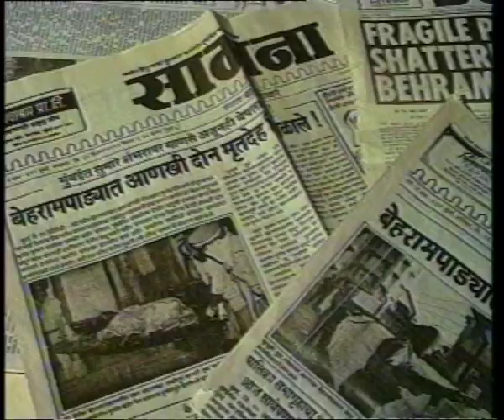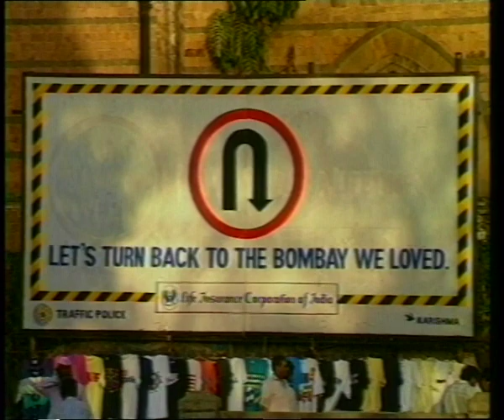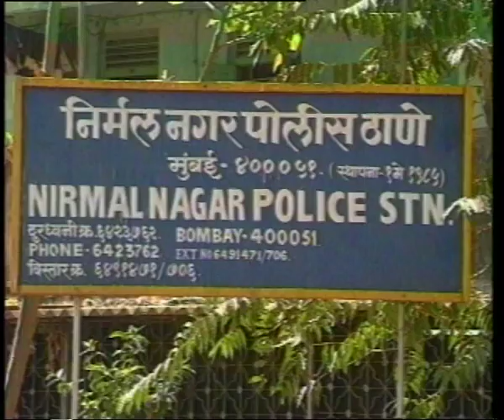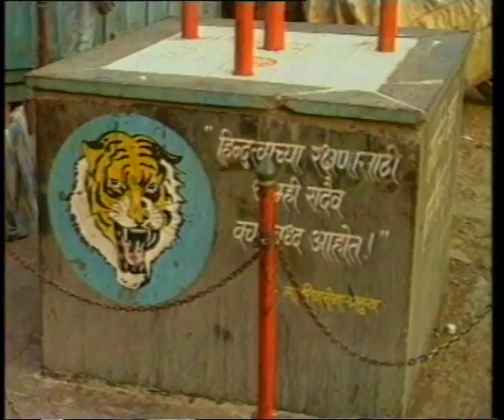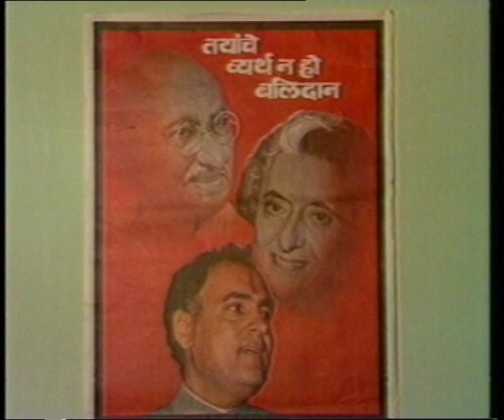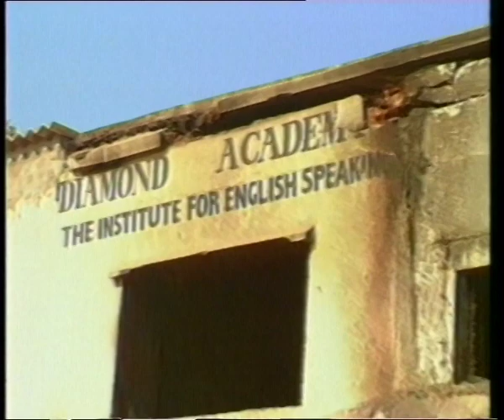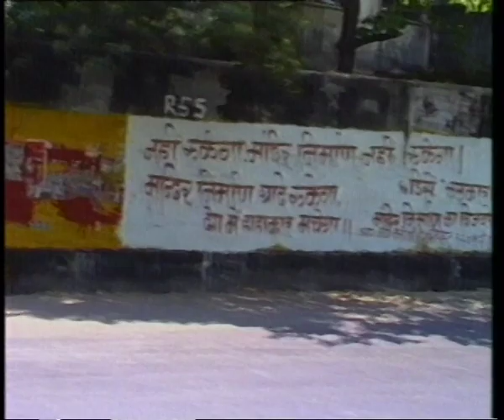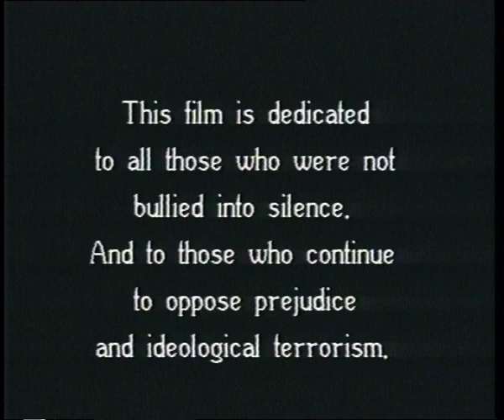I Live in Behrampada_ Eng Subtitled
On  a Muslim ghetto in the context of Bombay riots 1992-93.
Is the dividing line language? Religion and culture? Or class?

Directed by Madhusree Dutta
FILMFARE award for Best Documentary 1994.